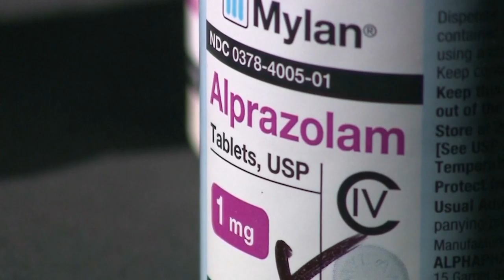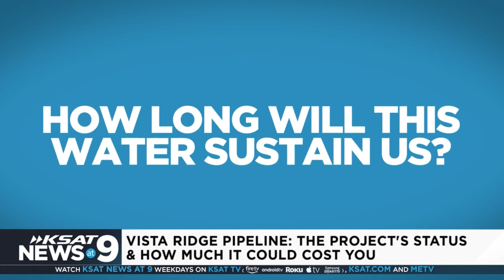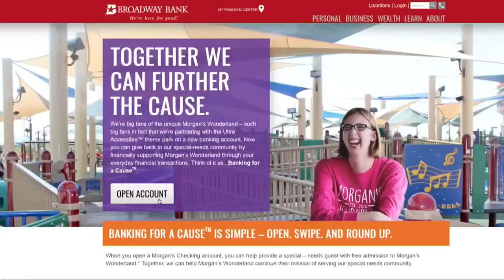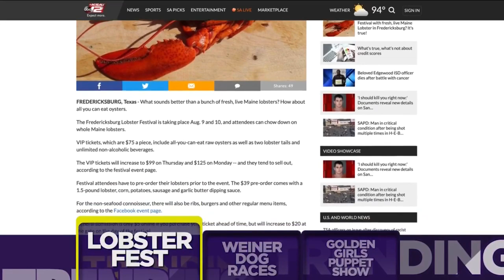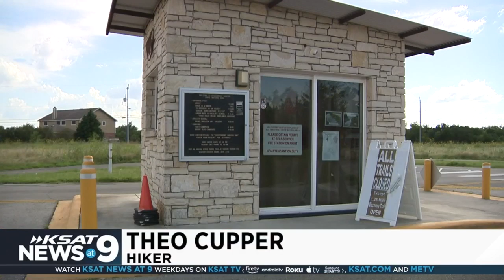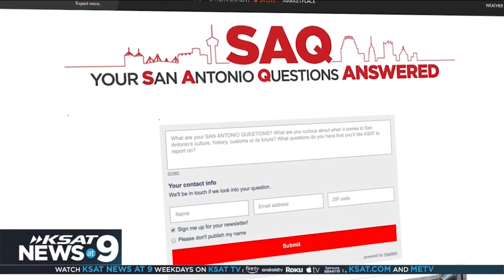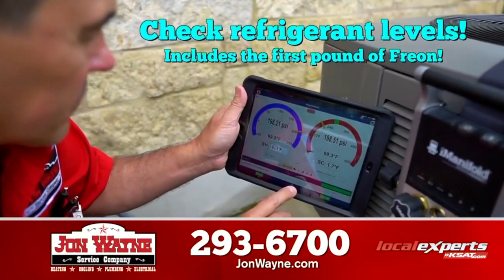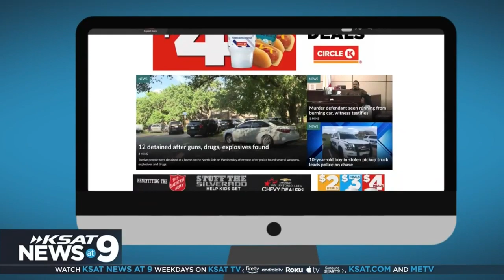KSAT News at 9: 7/30/19